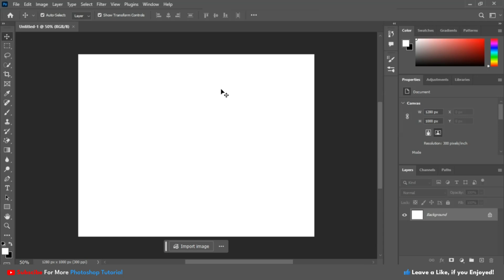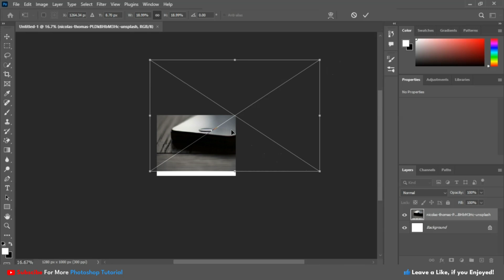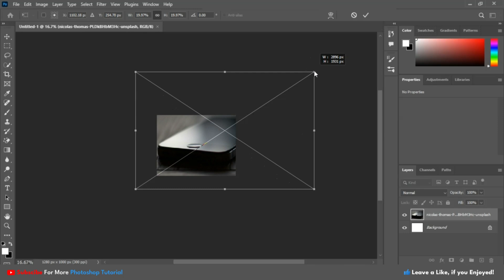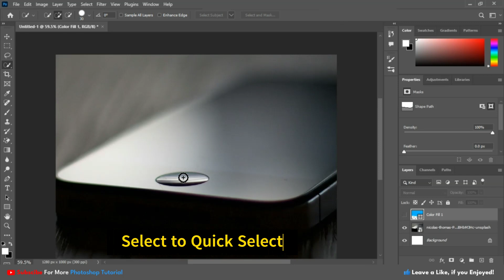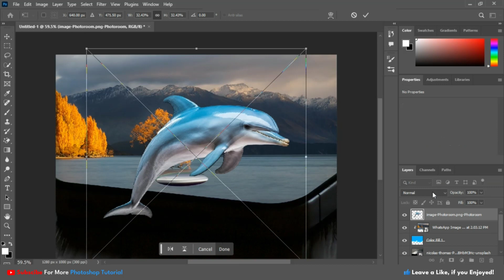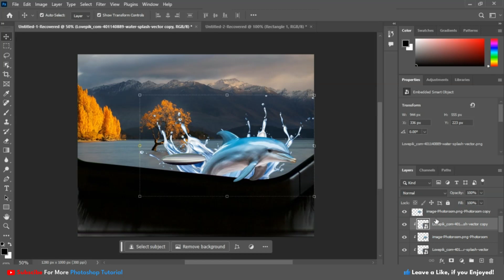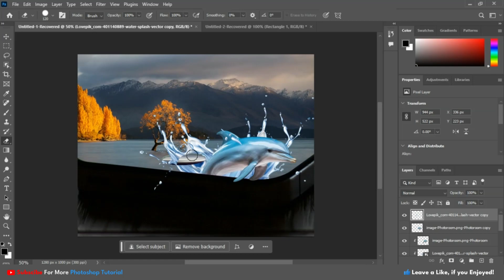Photo Manipulation | Photoshop Tutorial